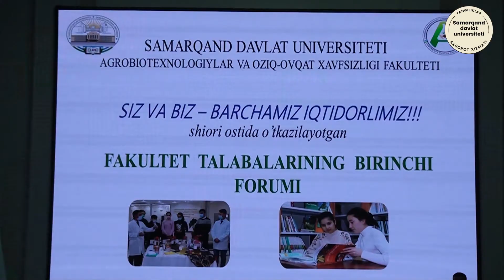Agrobiotexnologiya va oziq-ovqat xavfsizligi fakulteti talabalarining birinchi forumi o‘tkazildi